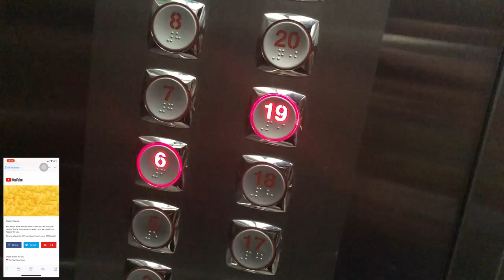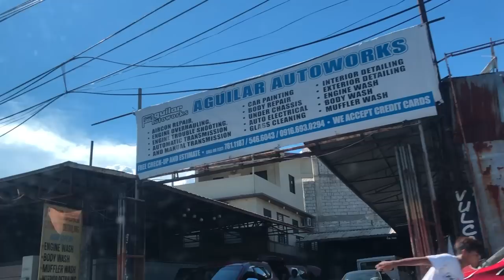Vlog.6 | Taguig | Makati | Ortigas | Kumbaya